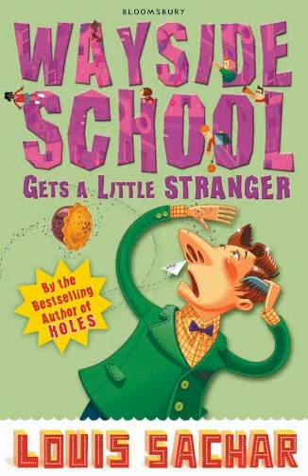Wayside School Gets a Little Stranger (ch 5-6)